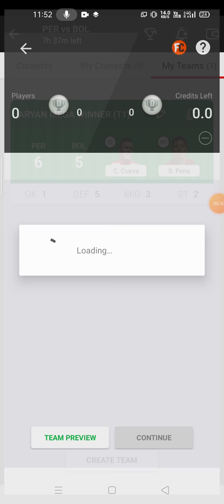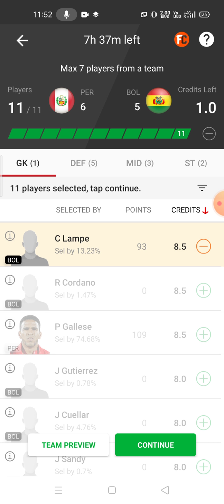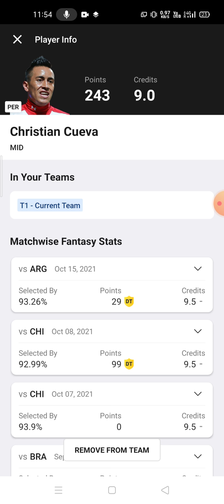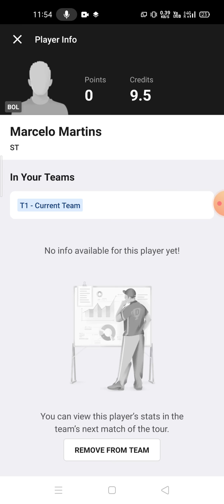PER vs BOL Football team prediction Dream11 win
per vs bol
per vs bol Dream11
per vs bol Dream11 prediction
per vs bol prediction

TELEGRAM CHANNEL NAME 👇👇

ABROCKZZ DREAM11 TEAMS

own risk"

1. This analysis  is based on my

2.Dream11 takes great care to comply with all central and state legislation in India to ensure that  users are fully protected. Every contest on  platform is carefully designed to comply with applicable statutes and regulations in India.

Thanks